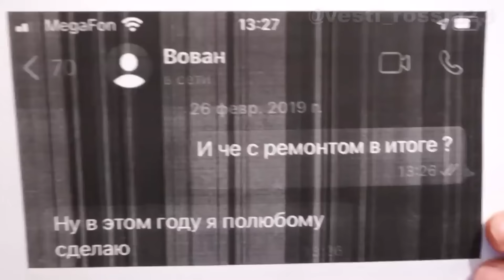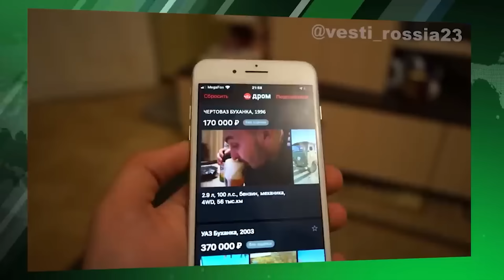Вячеслав Мидько: Россия 23 \ Шоу Воли \ Магадан \ ТНТ \ Лига городов \ Предельник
этот выпуск шоу “Предельник” - интервью с создателем канала Россия 23 - Вячеславом Мидько. Поговорим о создании канала Россия 23, о брате, о разнице КВН и Лиги городов, о секретах создания популярных развлекательных видео, о трёх желаниях золотой рыбке и многом другом.

00:00 - начало
00:26 - заблокировал репост своего первого видео пабликом-миллионником
01:33 - почему журналисты говорят одинаковым голосом
02:02 - кто и как позвал в «Шоу Воли»
05:50 - Владимир - реальный брат / ремонт будет?)))
06:57 - чем занимался до Россия 23
07:29 - как появилась идея Россия 23
11:11 - почему брат - «чёрт», а Слава - красавчик?
13:06 - какого героя хотел бы себе в выпуск?
14:15 - Лига городов как стал участником?
16:58 - отличия КВН и Лиги городов
20:17 - как жюри в Лиге городов выбирает команды?
22:08 - фестиваль КВН «Таврида», жизнь в палатках
26:30 - шутка из КВН, которую можно увидеть только тут
29:08 - можно ли выиграть Вышку в КВН без денег и «ангела-хранители»
33:52 - сколько зарабатывал как ведущий
35:00 - почему посмотрел все серии «Универа»
35:45 - три глупых факты сам о себе
37:03 - сколько проектов было до успешного Россия 23
40:53 - почему увеличился хронометраж видео с 1 минуты до 10
42:57 - много мата в видео - мешает развитию канала
43:27 - кто придумал идею Россия 23 / кто пишет юмор / где берёшь темы для видео / кто снимает и монтирует Россия 23
47:05 - сколько зарабатывает на рекламе
48:22 - секрет создания успешных коротких видео
53:45 - три фильма человеку из будущего
54:23 - рэпер Слава в команде SOH
58:04 - почему не делает предложение девушке
01:02:27 - почему не переезжает в Москву
01:03:43 - три желания золотой рыбке